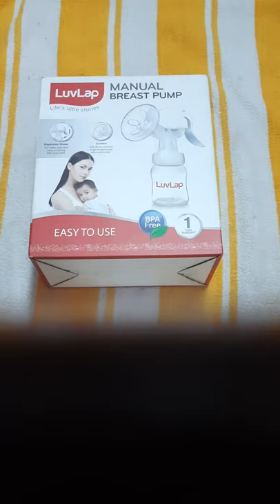Luvlap manual breastpump assemble in tamil